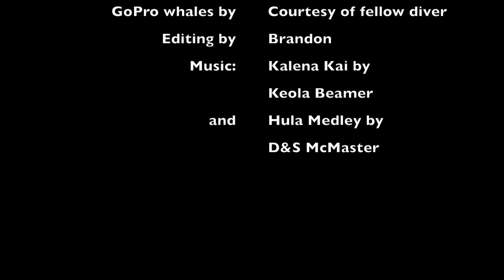Lana'i Cathedrals Dive Feb 2017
This video is about a dive with Maui Dive Shop at both Lana'i Cathedrals. Humpback whales on the ride back in.